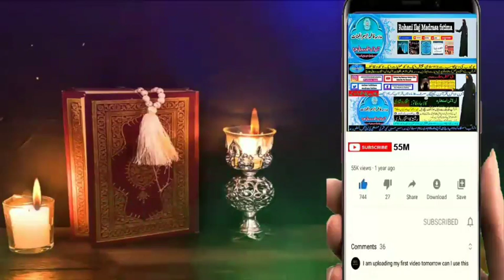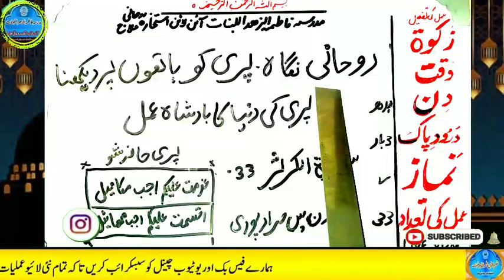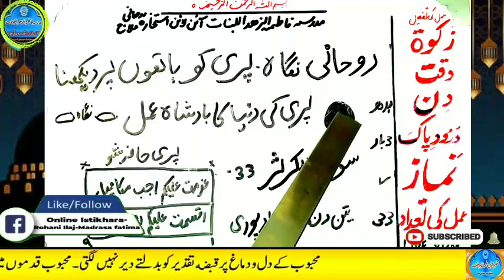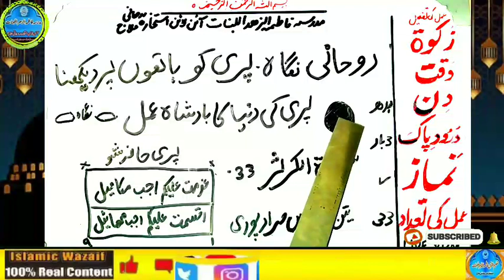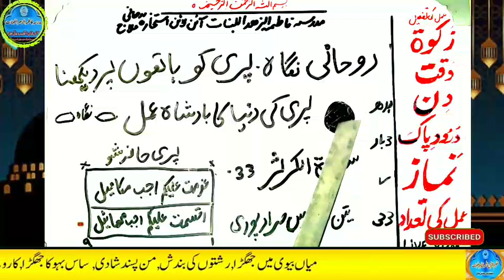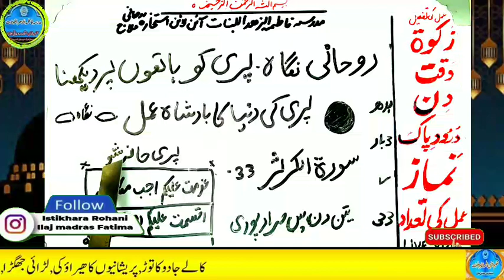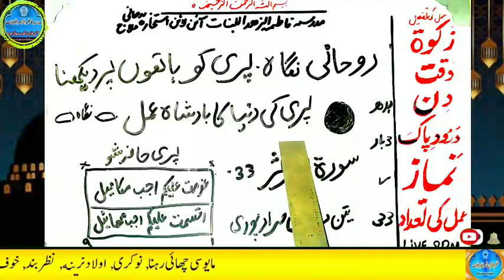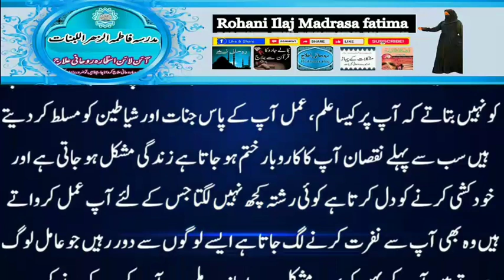Amir hone ka wazifa, daulat ka wazifa, rizq ka wazifa, wazifa for money, jab, pari, mokil ka amal